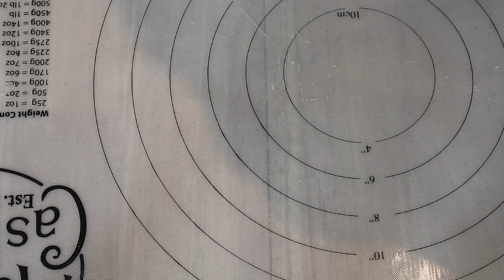مكرونه كيتو و لو كارب خاليه من غلوتين مكونات بسيطه سهله تحضير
وصفه مكرونه سريعه تحضير مكونات بسيطه وبنكهات مختلفه خاليه من جلوتين و لمرضي سكري